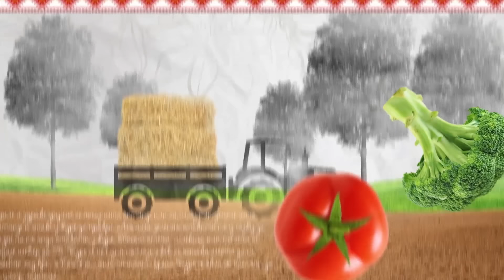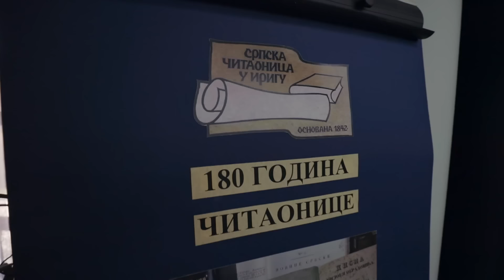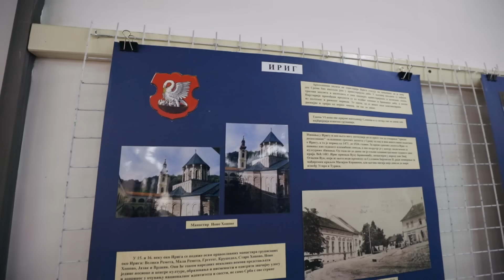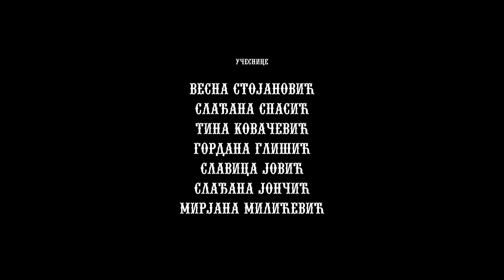Kuhinja moga kraja: Irig / Tina Kovačević / sezona 17/7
Pobednicu ovog serijala saznaćemo u Irigu gde će se svojim specijalitetima predstaviti najiskusnija u ekipi, šarmatna Tina Kovačević.
Porodica Kovačević se bavi vonogradarstvom a Tina i njen suprug su s godinama uspeli to da podignu na viši nivo i steknu ozbiljan ugled.
Podsećamo, tek nakon njenog ručka, saznaćemo koja je od ovih sedam divnih dama zaslužila zvanje najbolje i ček na 2 miliona dinara.

Ne propustite finale ove sezone Kuhinje moga kraja.